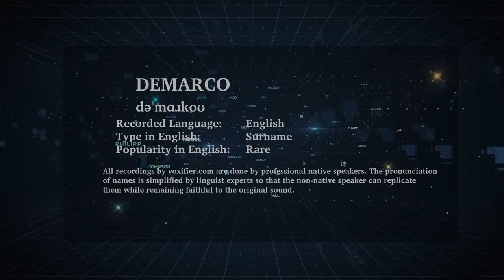How to Pronunce Demarco in English - Voxifier.com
This is the English pronunciation, popularity, and phonetics recording of the surname Demarco. The same name may exist in other languages with different pronunciations.